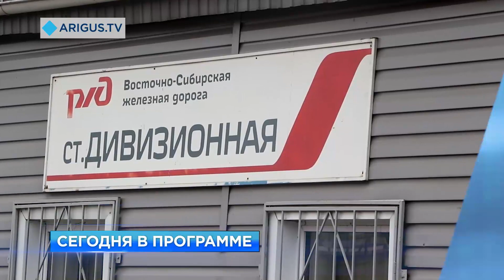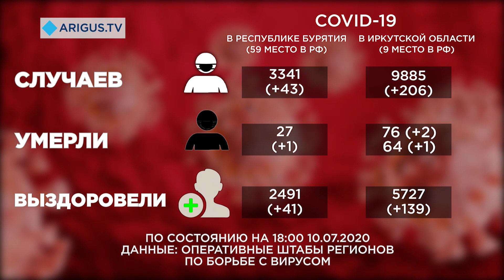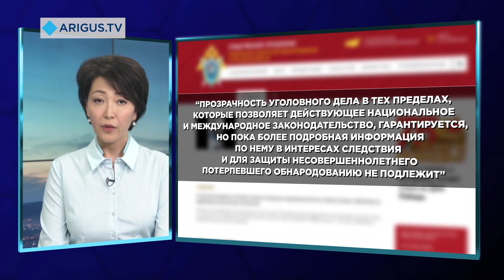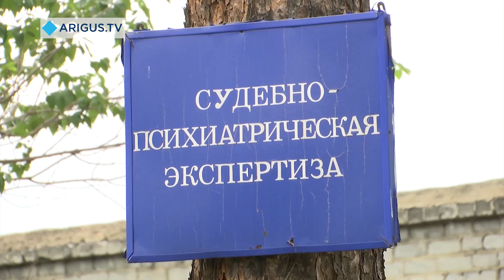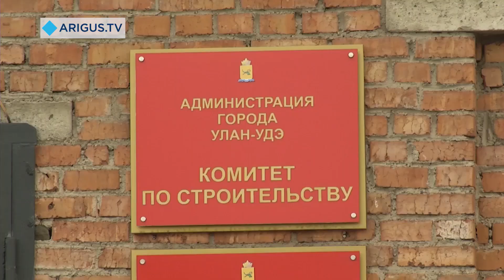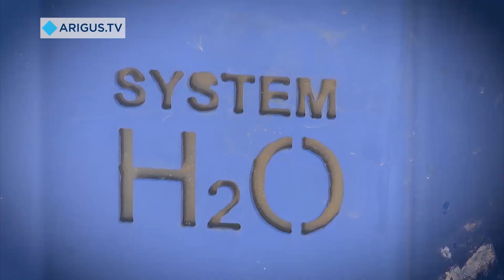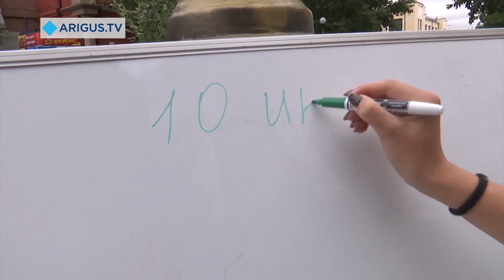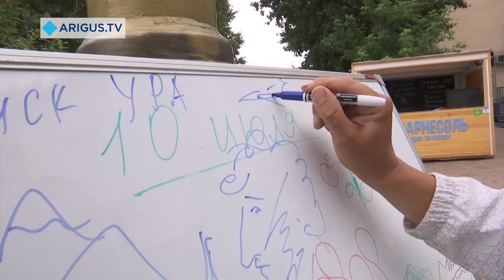Восточный экспресс 10.07.2020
Смотрите в вечернем выпуске:

- Четверо детей пострадали в пожаре. Из-за чего загорелся многоквартирный дом?
- Прибывающих в Бурятию снова будут проверять. Каким гостям не доверяют?
- Для одних норма, для других - привычка. Откуда агрессия в рядах стражей порядка?
- Проверяем молоко. Все ли тетрапаки полезны для здоровья?